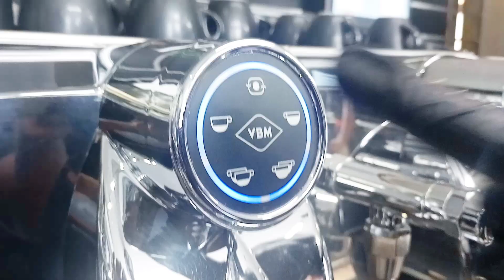Flying Saudi Arabia 🇸🇦. Congratulation Saiful Islam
1. পড়াশোনার জন্য বিদেশে যাচ্ছেন?
2. কাজের জন্য বিদেশে যেতে চান।
3. ব্যবসা করতে চান।
4. দক্ষতা বিকাশ করতে চান

House: 2517,  SaidnogorAutostand, Notunbazar, Gulshan, Dhaka- 1212
Address:
Location map link: Visit us  Gulshan,Notunbazar,Dhaka1212